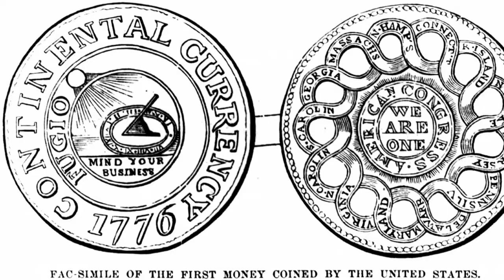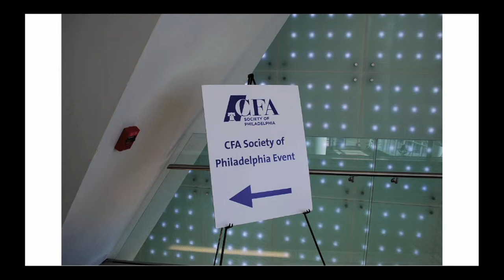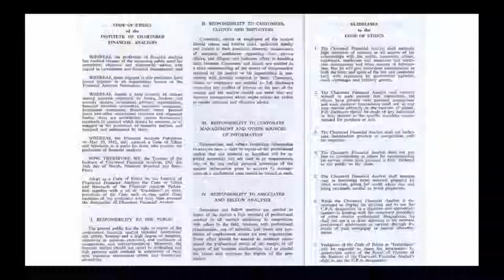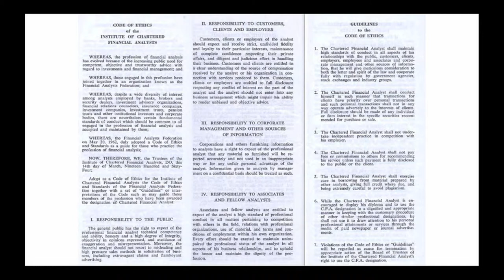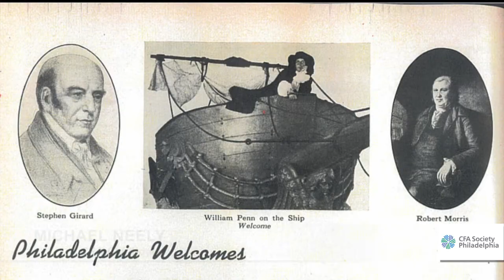Celebrating 70 Years of The CFA Society of Philadelphia